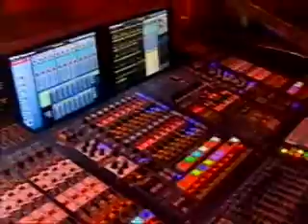Bom D+_Bloco 3(parte2) - 15/08/2010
Programa Bom D+